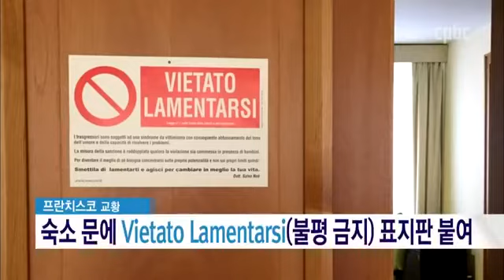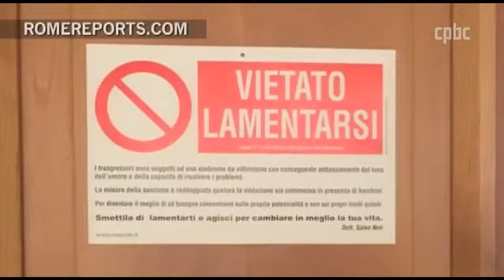교황 숙소 문 앞에 내 걸린 경고문?